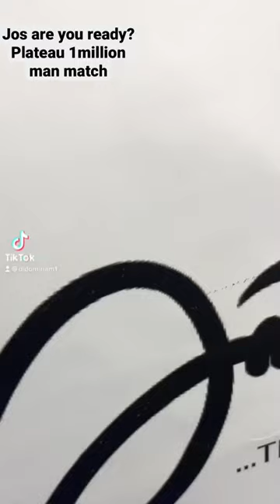Get ready with me to Plateau 1million man match for Obi.